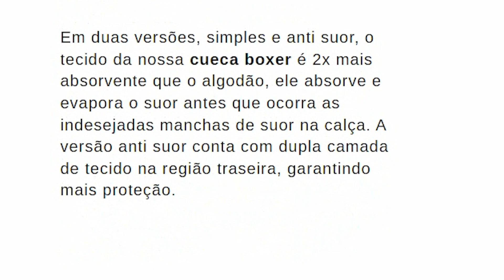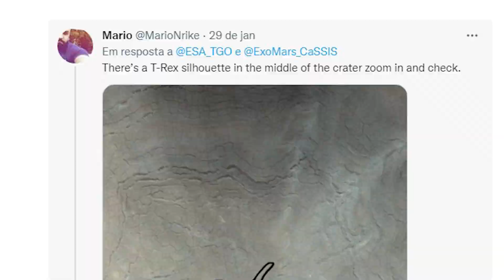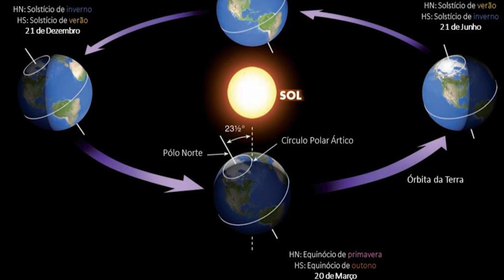WTF... O QUE É ISSO?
WTF, O QUE É ISSO? Na notícia de hoje, fotos mostrando tocos de árvore em Marte estão circulando na internet, mas sabemos que não existe árvores em Marte, então, o que explicaria essa fotos? Seriam restos de Ents, como aqueles do Senhor dos Anéis, que percorriam o solo marciano no passado? É o que vou tentar explicar no vídeo de hoje